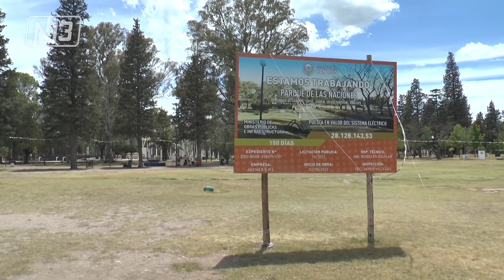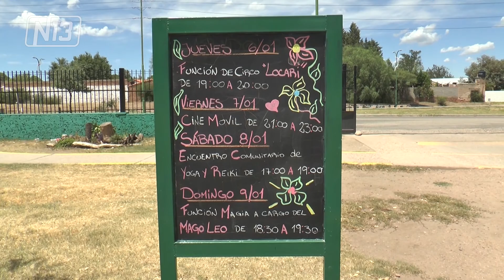CIRCO Y CINE MÓVIL EN EL PARQUE